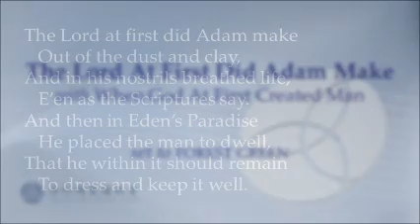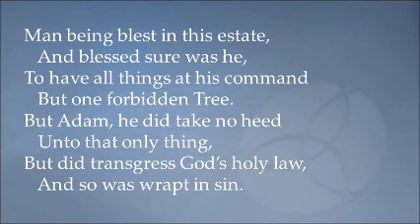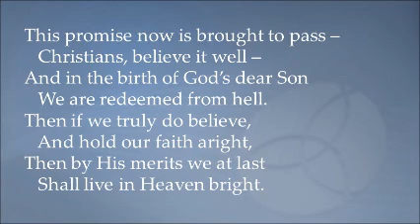The Lord At First Did Adam Make (with When God At First Created Man) - tune: Forest Green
A combination, shortening, and revision of two old English Christmas carols, set to the tune "Forest Green." Last verse descant by Willcocks, with one note altered to fit the harmony.

1. The Lord at first did Adam make
Out of the dust and clay,
And in his nostrils breathed life,
E'en as the Scriptures say.
And then in Eden's Paradise
He placed the man to dwell,
That he within it should remain
To dress and keep it well.

2. Man being blest in this estate,
And blessed sure was he,
To have all things at his command
But one forbidden Tree.
But Adam, he did take no heed
Unto that only thing,
But did transgress God's holy law,
And so was wrapt in sin.

3. Now mark the goodness of the Lord
Which He for mankind bore:
His mercy soon He did extend,
Lost man for to restore,
And then as to redeem our souls
From death and hellish thrall,
He said His own dear Son should be
The Savior of us all.

4. This promise now is brought to pass --
Christians, believe it well --
And in the birth of God's dear Son
We are redeemed from hell.
Then if we truly do believe,
And hold our faith aright,
Then by His merits we at last
Shall live in Heaven bright.